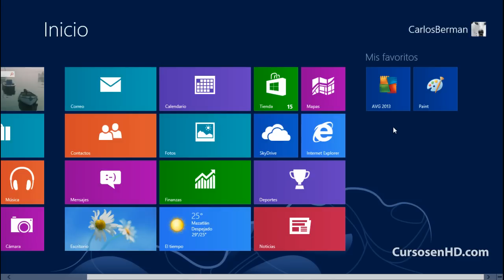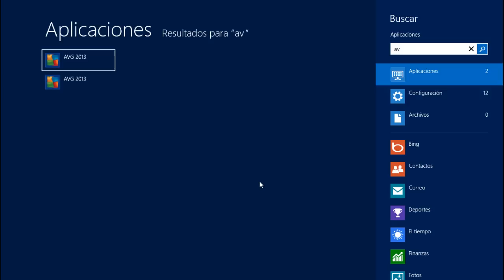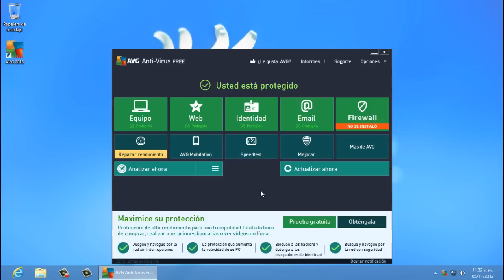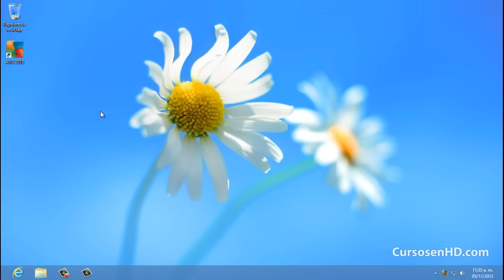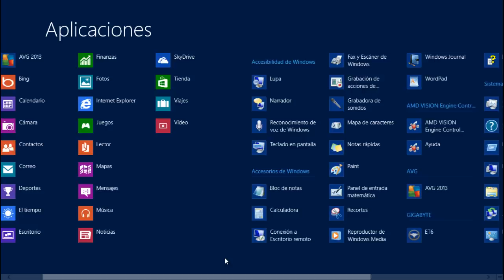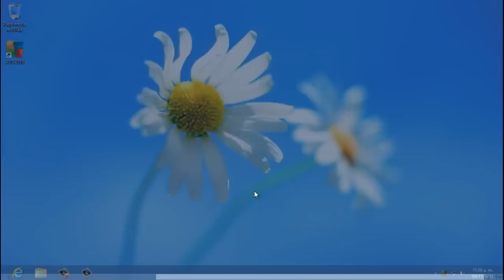Tips, Trucos, Secretos Windows 8 Buscar y Abrir Aplicaciones 03